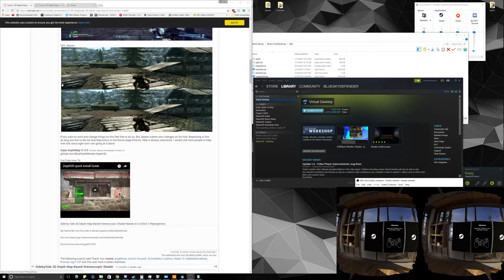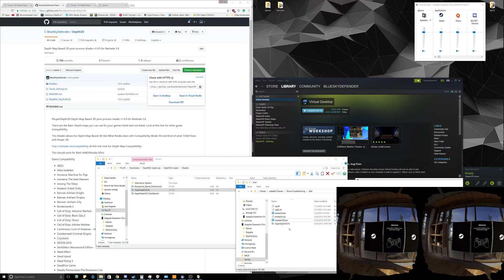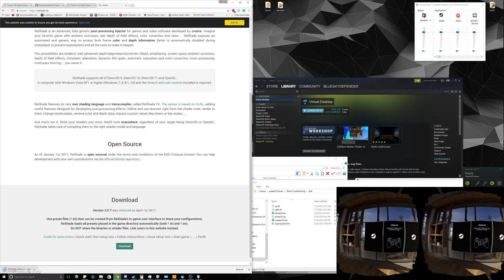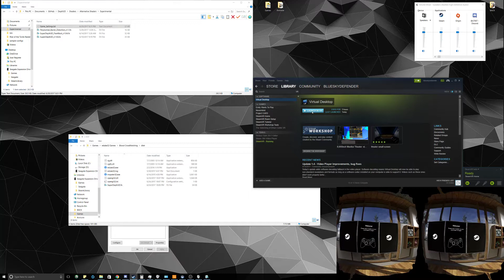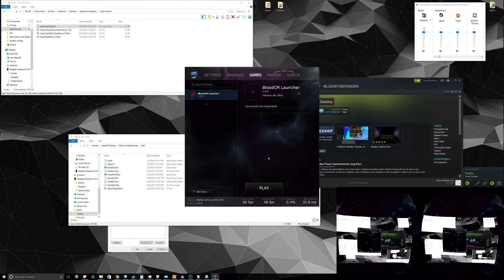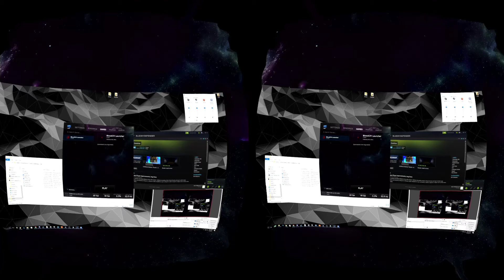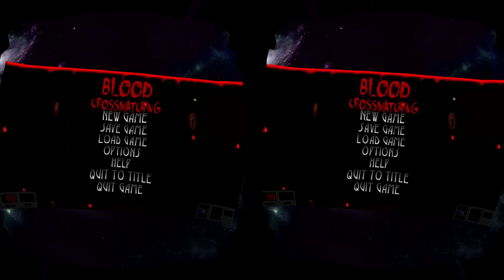Depth3D VR setup.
Depth3D With a VR HMD.